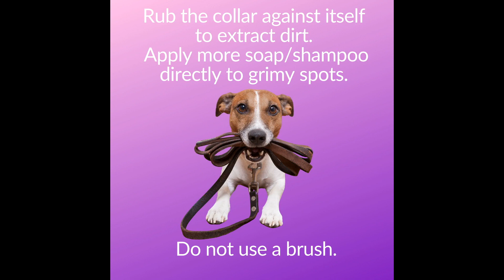Best Friends At Home | How To Clean Your Dog's Leash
When it comes to dogs, leashes are an everyday accessory that sometimes get overlooked in our cleaning routines.

If your dog's leash needs a good cleaning or if you would like helpful tips for its next cleaning, watch today's Episode #23 of the Best Friends at Home video series.